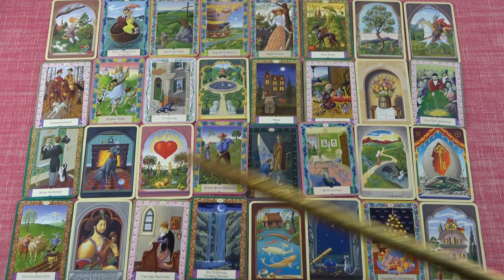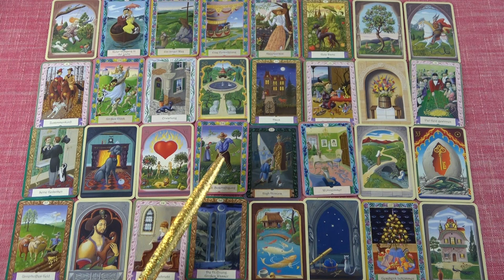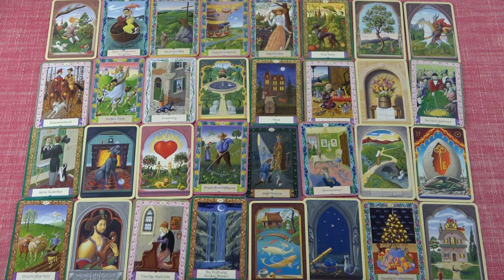SZKORPIÓN jegye - Mi várható Január hónapban?